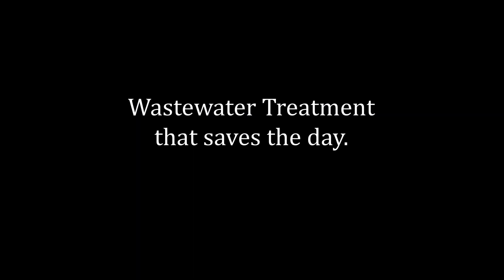Fire!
A fireman has a great idea!